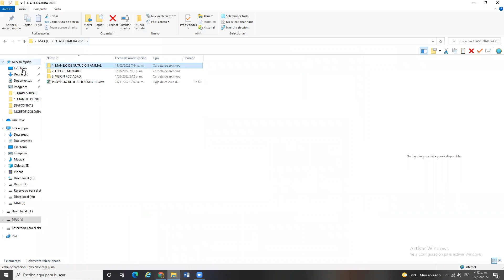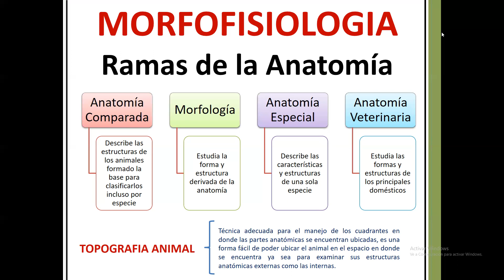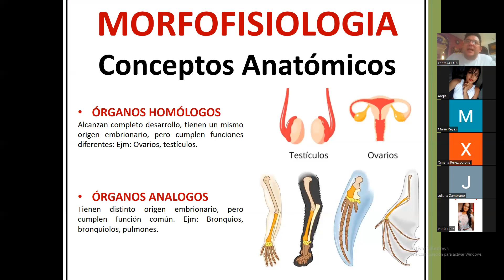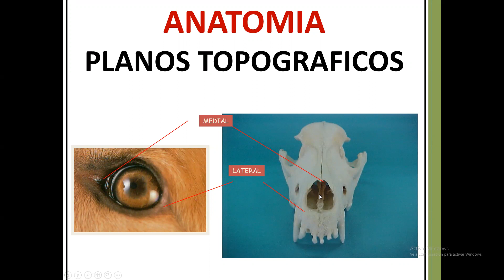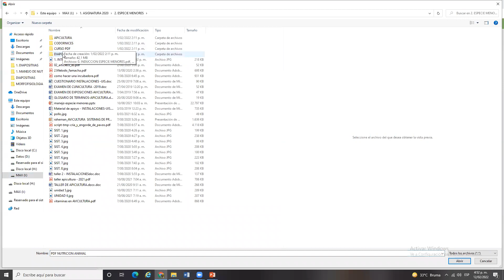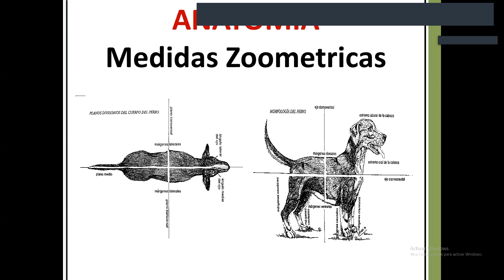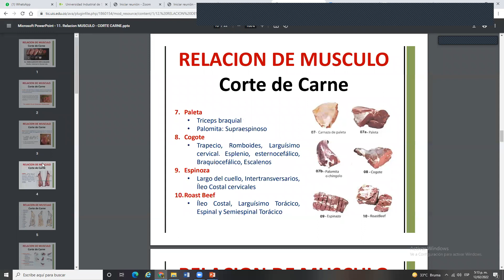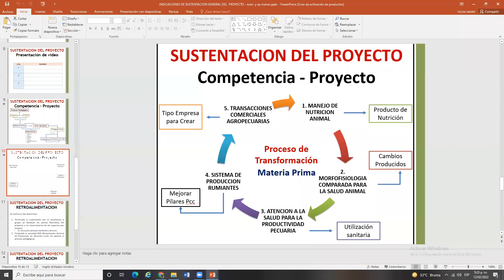morfofisiologia 12 de febrero